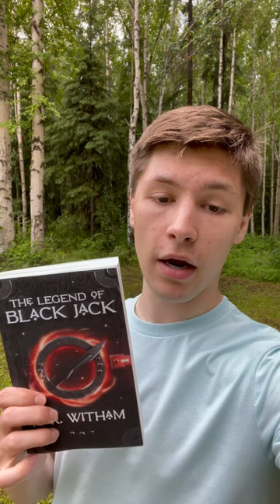Sunday Spotlight: The Legend of Black Jack | An Erudite Adventure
Welcome to Sunday spotlight where I talk about a book by a self-published or little known author and what drew me to it.

This first episode is for The Legend of Black Jack by A. R. Witham, a self-published, YA, portal fantasy novel.